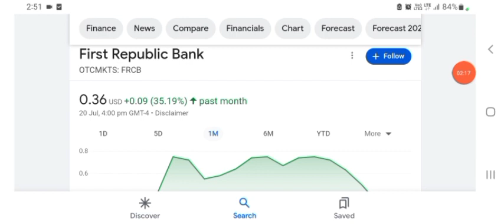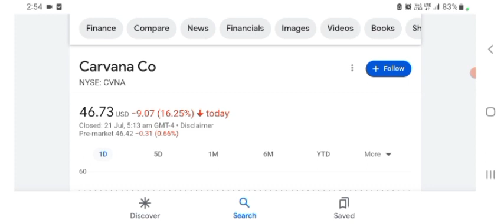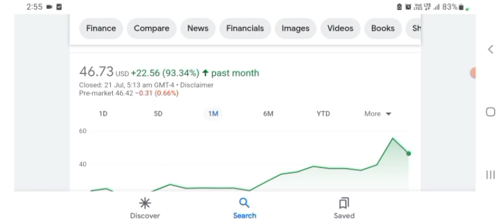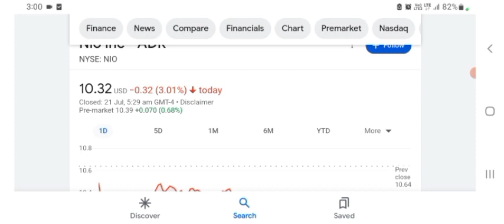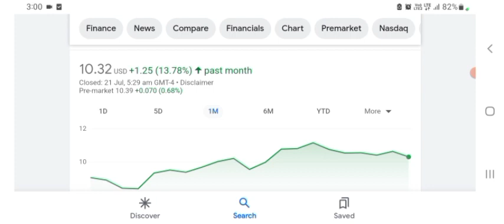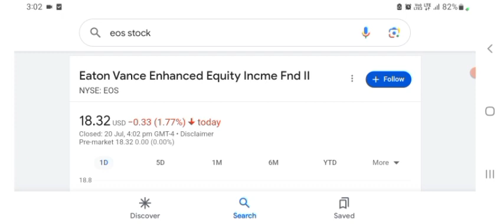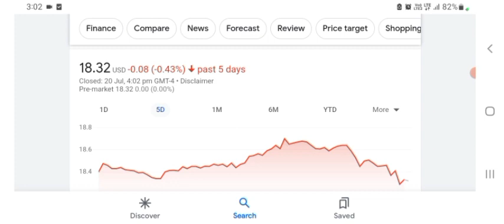FRCB Stock- First Republic Bank Stock Breaking News Today | FRCB Stock Price Prediction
FRCB Stock- First Republic Bank Stock Breaking News Today | FRCB Stock Price Prediction | FRCB Stock Price Target